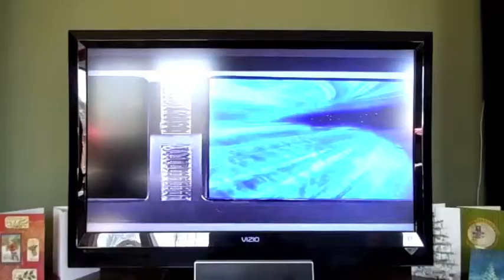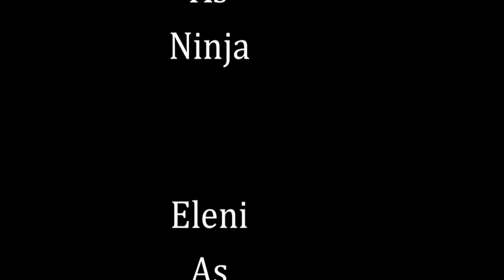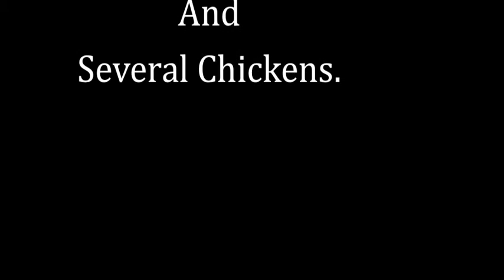Siblling Rivalry 2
two sisters play practical jokes on each other